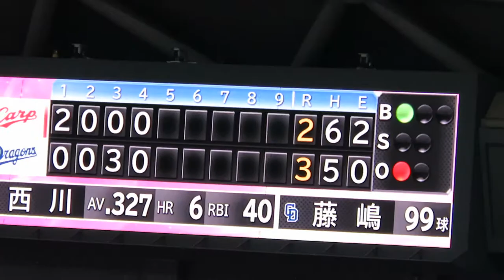H30.09.08 5回表 1死満塁 西川：同点ﾀｲﾑﾘｰ(左安) 広島×中日 ナゴヤドーム